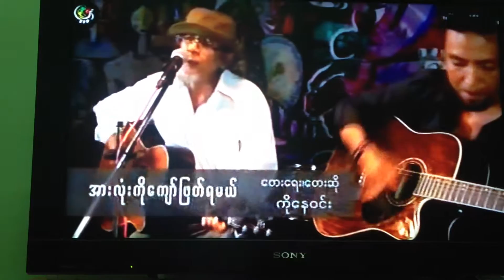Ko Ne Win - Let's overcome every bad things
Open Music Festival by DVB on 13 Dec 2015